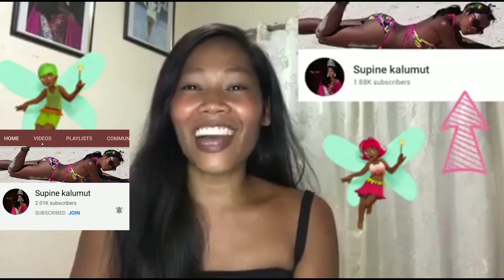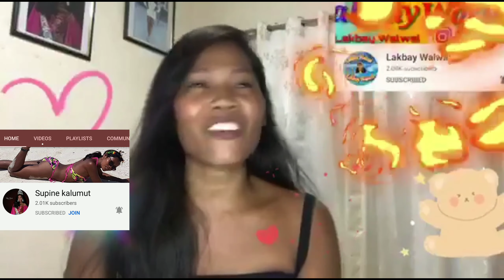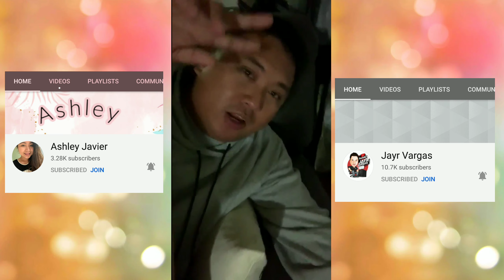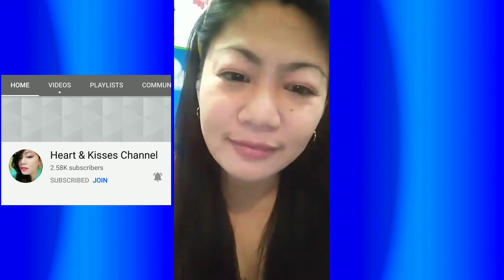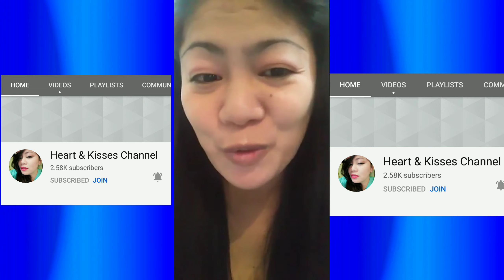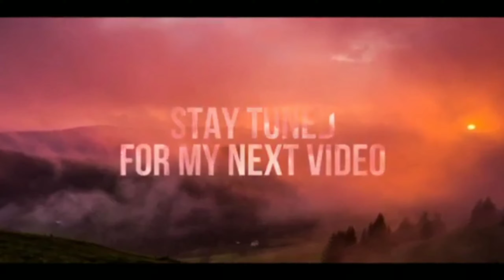Successful Monetization in Youtube,Greetings from my friends|Lakbay Walwal